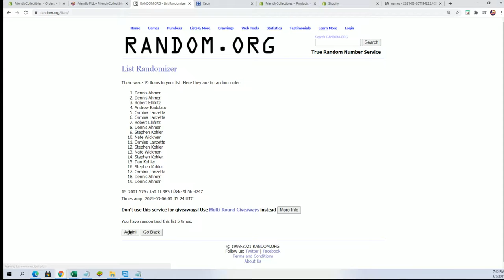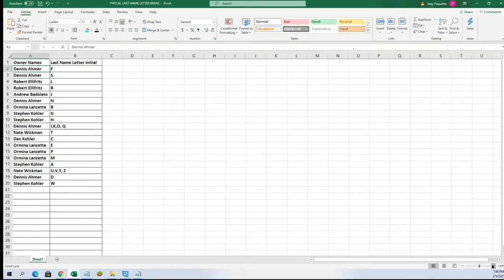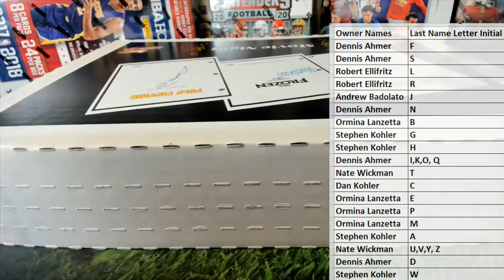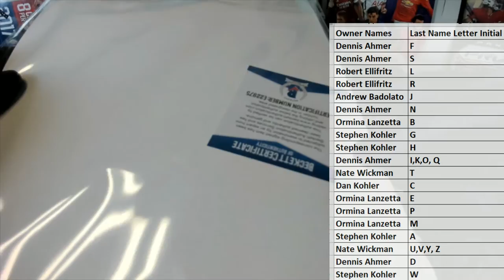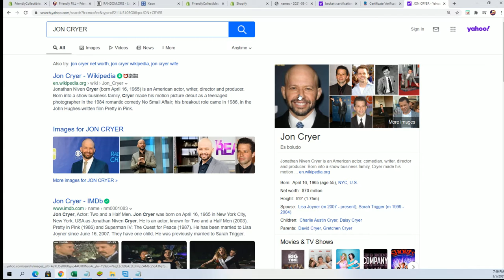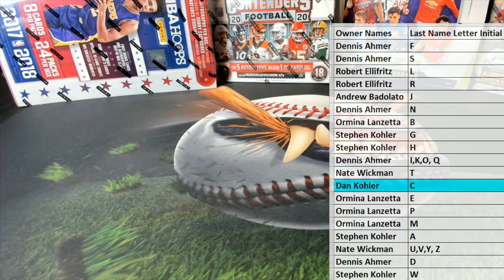2021 FriendlyCollectibles Presents Movie Night, Autographed Movie Scripts ID MOVIENIGHT115